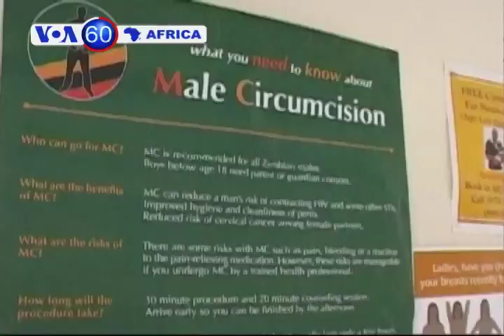VOA60 Africa 27 Nov12 Português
Ana Guedes